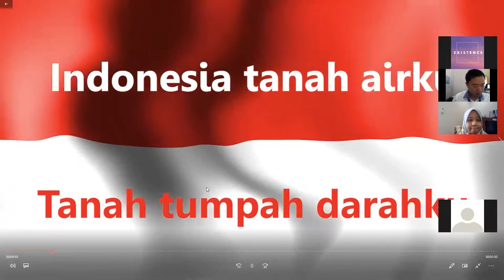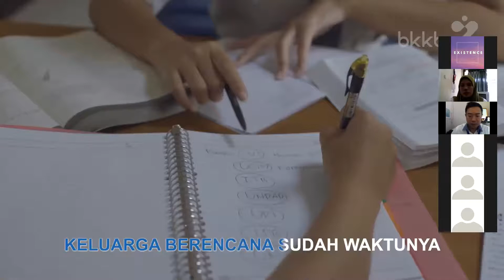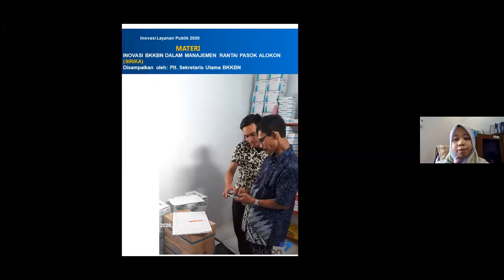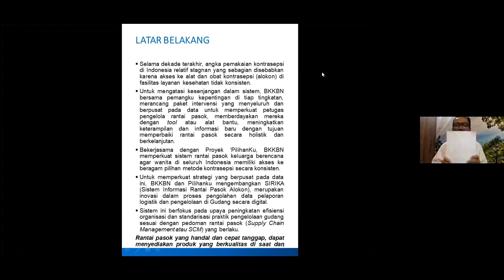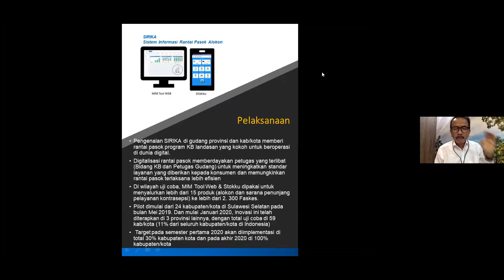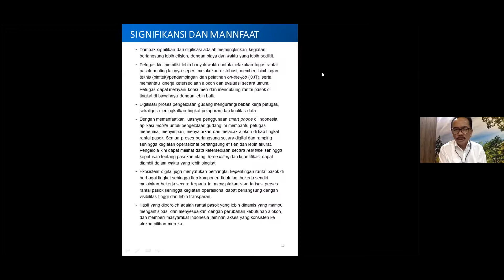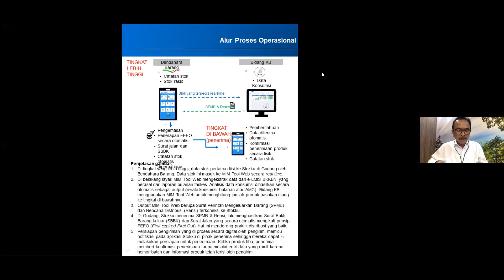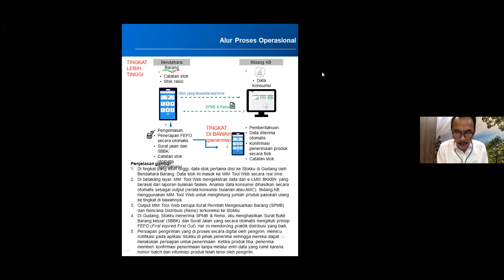06/07/2020 - TOT Sistem Digital Rantai Pasok Alokon Hari 1 Part 1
06/07/2020 - TOT Sistem Digital Rantai Pasok Alokon Hari 1 Part 1